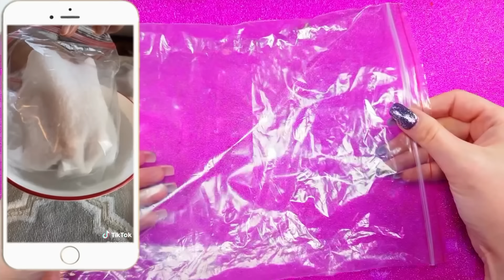10 VİRAL TİKTOK TIRNAK HİLESİNİ TEST ETTİM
10 VİRAL TİKTOK TIRNAK HİLESİNİ TEST ETTİM

Herkese merhaba. Bu kanalda  kızların beğeneceği kendin yap içeriklerini sizlerle paylaşıyoruz.  Siz de videolarımızı izleyerek evinizde kolayca kendinize yeni şeyler yapabilirsiniz. Ayrıca videolarımıza yorum yaparsanız da çok memnun oluruz. Hepinize sevgiler. :)